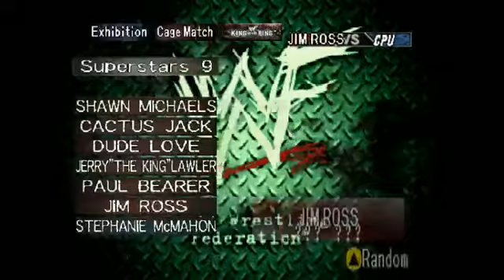Jim Ross Vs. Ho